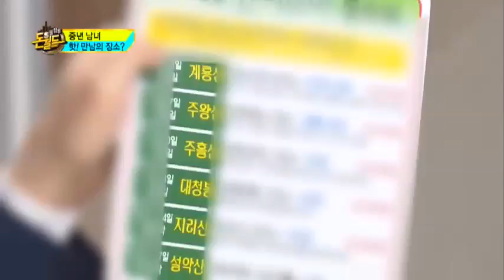콜라텍부터 등산까지 중년 남녀들의 핫한 만남의 장소는?_채널A_돈월드 34회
[웰컴 투 돈월드] 2013/07/27 34회

# 중년 만남 편
콜라텍 입장료는 천원! 싸게 한나절 보낼 수 있다? 묻지마 관광에서 진화 한 묻지마 산악회, 묻지마 기차까지 ! 나날이 진화하는 중년들의 탈출구! 건전한 만남 건강한 여가활동하면서 내 돈 지키는 법?! 2,30대와는 다른 중년 만남의 장소! 대한민국 황혼 만남의 핫 플레이스 4곳은 어디? 걸리면 뜯긴다! '꽃뱀 대책 교육' 꽃뱀들이 가장 많이 사용하는 5가지 최신 수법 5가지 대공개!